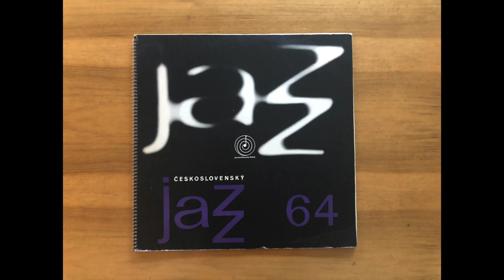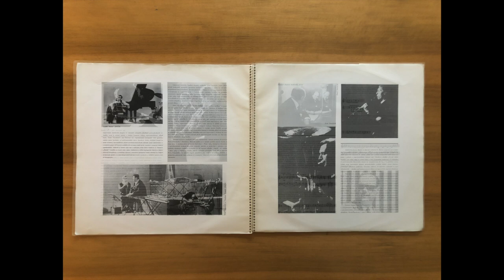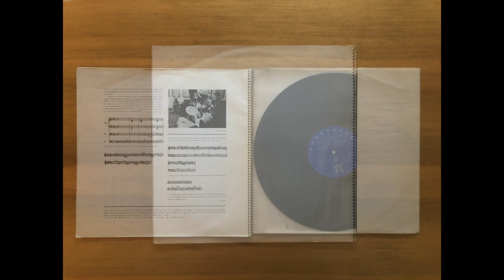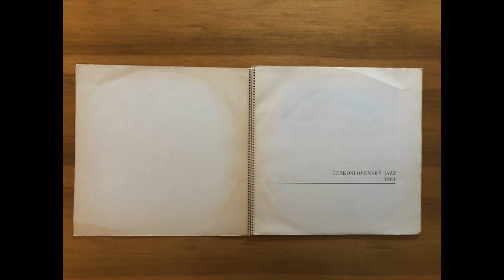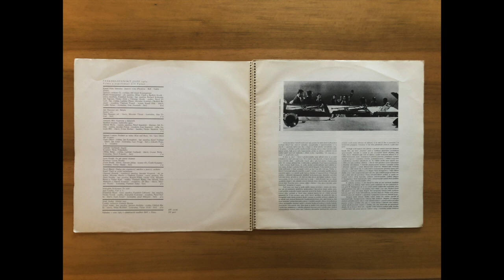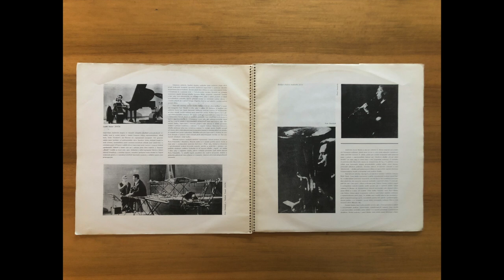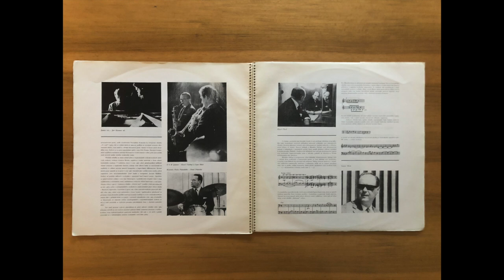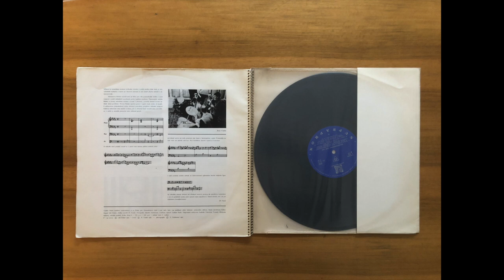Ceskoslovensky Jazz 64 (Supraphon 1965) - Komplette LP HD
Supraphon DV 10176 von 1965 (Mono).

Die Aufnahmen sind identisch mit „Československý Jazz 1964“, Supraphon SV 10176 und SUA ST 55632 (beide Stereo).

00:00 Jazzový Orchestr Čs. Rozhlasu - Intenzity. Jazzová Svita [Předehra - Riff - Valčík - Závěr] (Kamil Hála)
08:10 Junior Trio - Balada (Jan Hammer)
13:25 Studijní Skupina Tradičního Jazzu -Kapriola A Slunečník (Antonín Bílý)
15:45 SH Kvinteto - Polibek Na Útěku [Kiss And Run] (Samuel Coslow)

21:05 Kvarteto Pavla Polanského - Ingrid (Ladislav Gerhardt)
26:20 Kvarteto Leona Slezáka - Za Pět Minut Dvanáct (Leon Slezák)
29:50 Karel Vlach Se Svým Orchestrem - Dialog Pro Sopránový Saxofon A Jazzový Orchestr (Pavel Blatný)
34:05 Jazz Combo, Ústí N. L. - Ve Strži (Svatopluk Košvanec)
38:35 Combo Orchestru Gustava Broma - Africké Noci (Josef Audes)

Ripped from the original mono vinyl record.